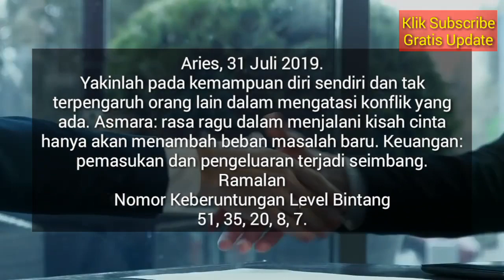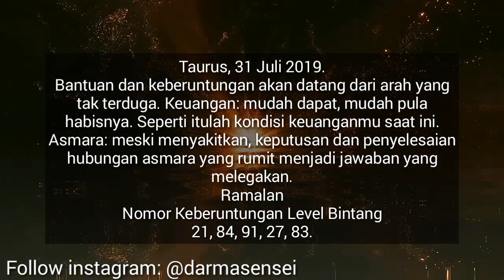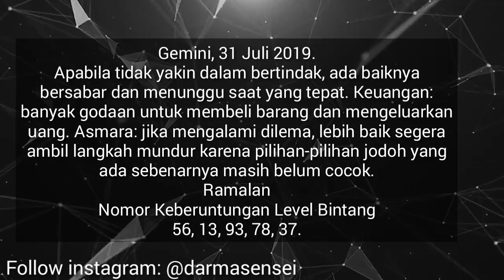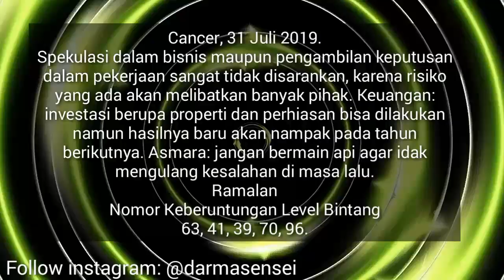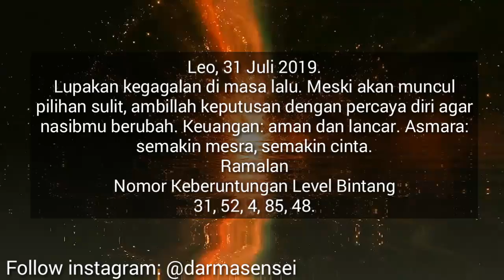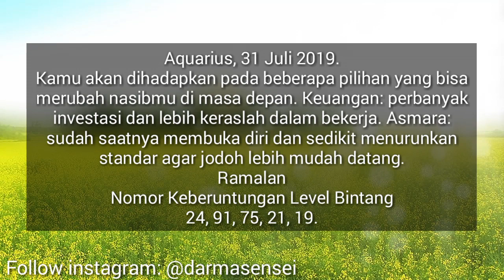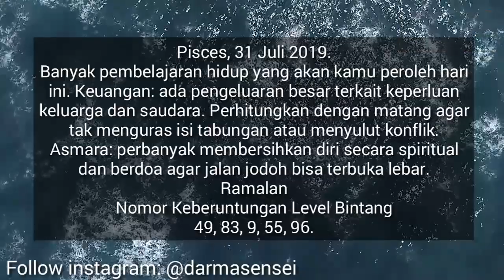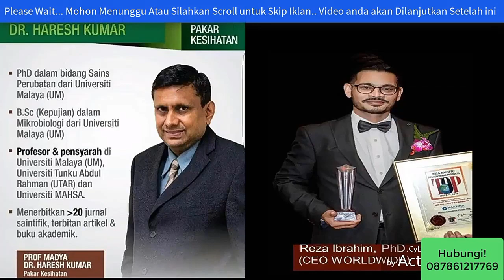RAMALAN ZODIAK HARI INI RABU 31 JULI 2019 | ASTROLOGY HOROSCOPE JULY 31, 2019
Hai sahabat zodiak Ramalan Zodiak hari ini telah update silahkan menonton.

RAMALAN ZODIAK Kamis INI 31 Juli - 1 Agustus 2019,ramalan sagitarius hari ini,ramalan scorpio hari ini

RAMALAN ZODIAK HARI INI Rabu 31 Juli 2019 | ZODIAC PREDICTIONS July 31, 2019

RAMALAN ZODIAK HARI INI Kamis 1 Agustus 2019 | ZODIAC HOROSCOPE August 1, 2019

RAMALAN ZODIAK HARI Rabu 31 Juli 2019 | ZODIAC PREDICTIONS July 31, 2019

RAMALAN ZODIAK HARI Rabu 31 Juli 2019, dibahas Lengkap KEUANGAN - CINTA - KESEHATAN Secara Singkat dan Irit Kuota, tidak Durasi Lama Seperti Channel Ramalan Lain. Terima Kasih Ya.